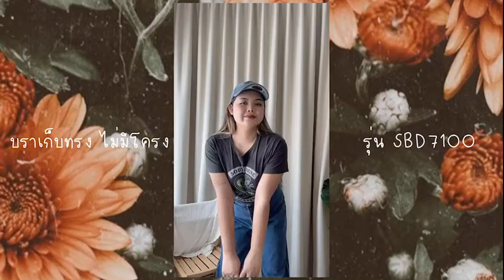รีวิวบราสำหรับสาวพลัสไซซ์ เลือกยังไง ใส่แบบไหนดี? สไตล์ CARAHALLOWEEN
สาวๆสามารถไปช้อปตามหรือไปลองใส่กันเลยจ้า

🛍️ 🛒 📍 พิกัดซื้อ - เคาน์เตอร์ซาบีน่า , Sabina Shop หรือ Sabina Online
สอบถามได้ที่ช่องทางออนไลน์ 3 ช่องทางนี้ ​​​​​
💬 Inbox Facebook : SabinaThailand ​​​​​